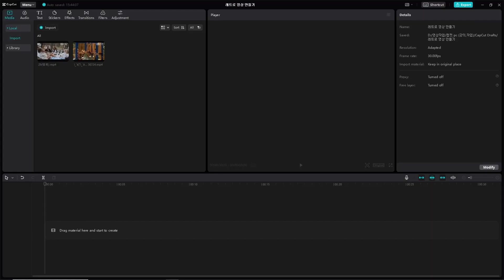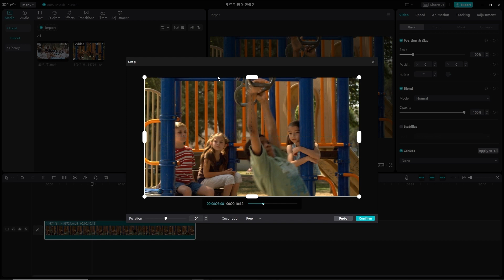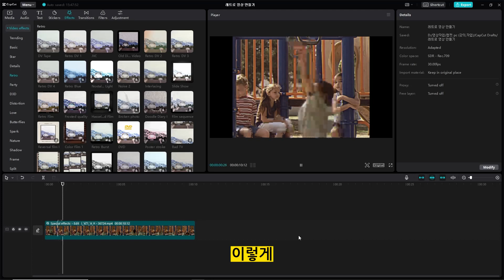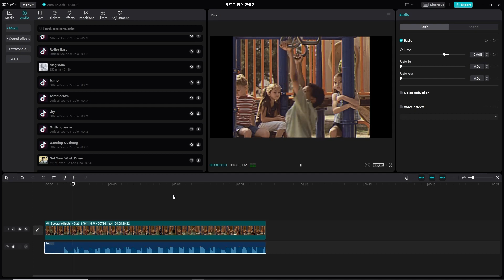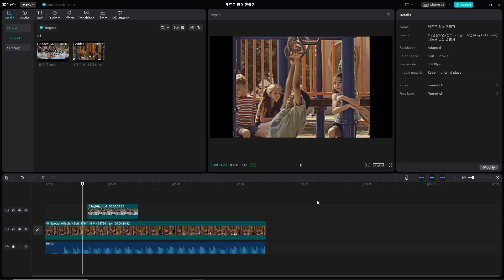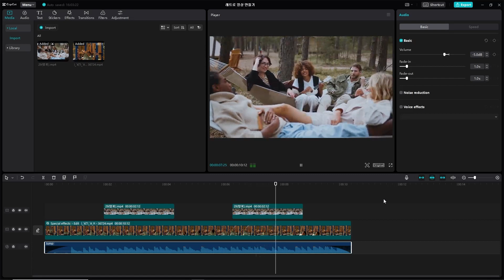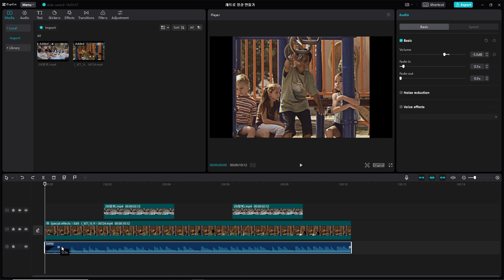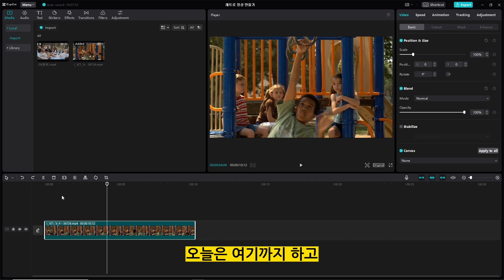캡컷 pc 영상 편집 강의 - 뉴진스 (newjeans) ditto 뮤비 처럼 4:3 비율 레트로 retro 영상 만들기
요즘 제일 핫한 아이돌 그룹인 뉴진스 (newjeans)의
ditto 뮤비처럼 4:3 비율의 레트로 retro 영상을
캡컷 pc에서 간단하게 만드는 방법입니다.
그러면서 타임라인 위의 메뉴들을 소개해 드립니다.

00:03 레트로 retro 영상 만들기
07:27 타임라인 위의 메뉴 소개